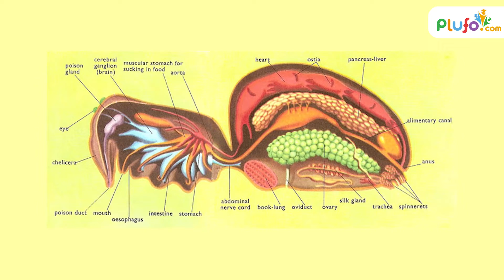Who Can Live without Blood or Brain?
Basic Tags & Quarries :
kids learning
educational videos for toddlers
animation videos